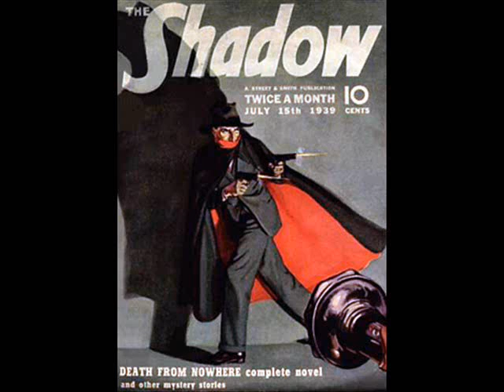The Shadow - The Temple Bells of Neban Part 1 10-24-37